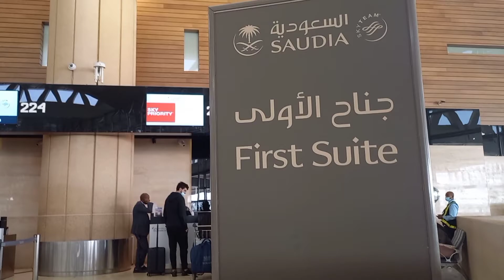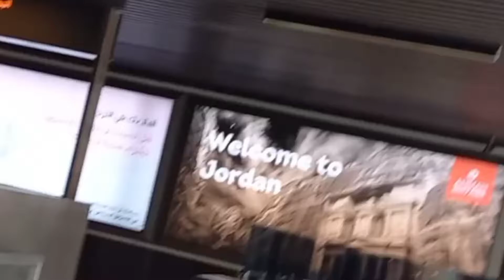NASAAN KA NA BA?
Back to Amman Jordan 🇯🇴
Riyadh to Jordan.
Feeling sundalo lang saan ang trabaho doon ma duty.

GAMIT SA PAG VLOG: MY MOBILE